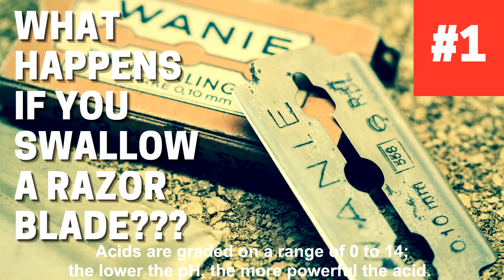Random Facts | What happens if you swallow a razor blade???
Just a random science facts.